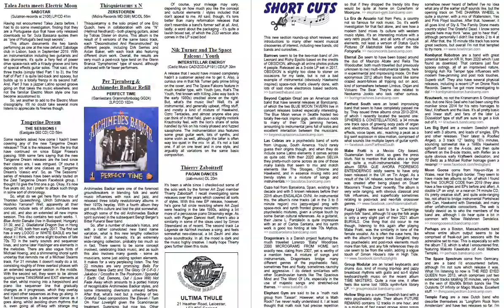Audion 67 preview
Audion contents...
THIS PAGE (contents, info, editorial, etc.)   2
DIVERSIONS / IN SIGHT   3
ALCATRAZ - The mysterious Krautrock legend from Hamburg   4
FROM THE VAULTS OF DIERKS STUDIOS,
      THE BREEZE MUSIC REISSUES - article, interviews, reviews   8
DOMBOSHAWA - article/interview   14
ABRETE GANDUL - exciting sounds from Chile   15
EYE MAKE THE HORIZON - the earlier years   16
ROSS GOLDSTEIN - two reviews   16
HARALD GROSSKOPF - 25 questions with, plus reviews   17
KING CRIMSON, PART 1 - The Court of the Crimson King...   21
MAURICIO KAGEL AND THE KÖLNER ENSEMBLE FÜR NEUE MUSIK   29
HUBRO - reviews   30
Choice British Label Classics: DAWN   31
CUNEIFORM - reviews   34
SEELIE COURT DIGITAL - reviews   35
THE AVANT-GARDE SECTOR - reviews  37
EMPREINTES DIGITALES  - electroacoustic music reviews   38
RESCUED RELICS - reissues & archives, reviews   39
REVIEWS BY ALAN FREEMAN   41
SHORT CUTS  46
THE ANDY G. REVIEW PAGE   47

Editorial...
Welcome to Audion 67, which I started on a bit late, but we'll still got it out on time! When completing a couple of articles, namely the Dierks Studios/Breeze Music and King Crimson, I soon realised that including everything that's planned wouldn't fit into 40 pages. Although, that said, I ended up one page short, and invented a new section called "Short Cuts" to round-up lots of other things I've encountered recently. So, here we have a bumper 48 page issue, and I still had to postpone some things to Audion 68 for artistic reasons!
      So, here we have the usual diverse array of genres and styles, with things new and old. The cover article on King Crimson was requested way back in Audion 22, and the Dierks feature (which includes an interview with the legendary engineer of Cosmic Jokers member  himself) finally came together after several months planning. Andy G got especially productive supplying Harald Grosskopf and Lutz Ulbrich interviews, of which the Ulbrich will be in the next issue. Along with those, we have the little-known Krautrock band Alcatraz, features on current bands: Abrete Gandul and Eye Make The Horizon, the usual customary dips into the avant-garde, the postponed Dawn label feature, and tons more reviews including a 2-page special on Seelie Court Digital.
      Also, another thing you may notice is that this new issue is a snazzier pdf, as I finally sussed-out how to do direct conversion from Microsoft Word!